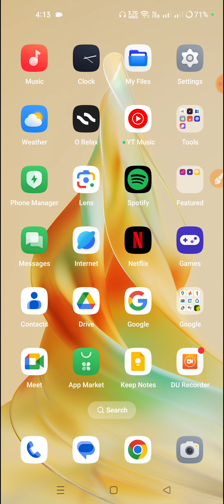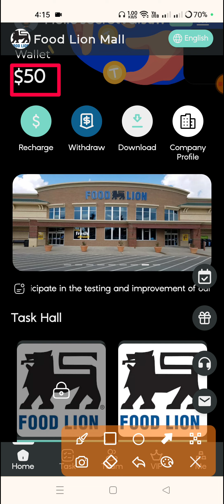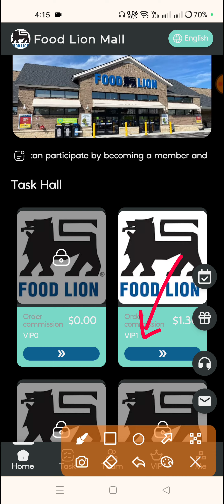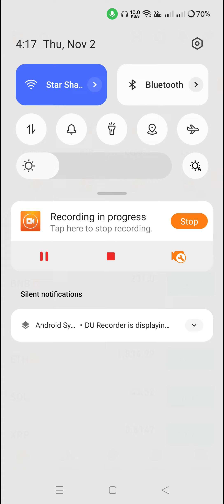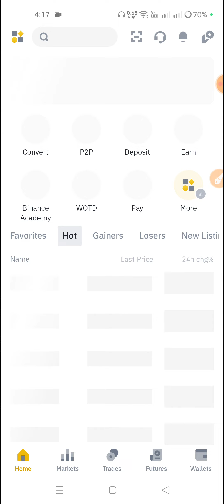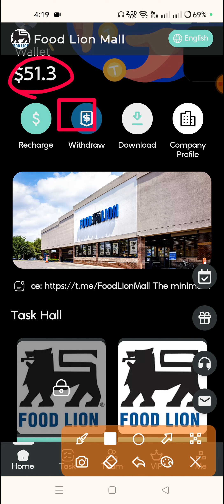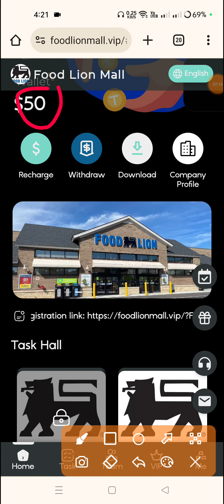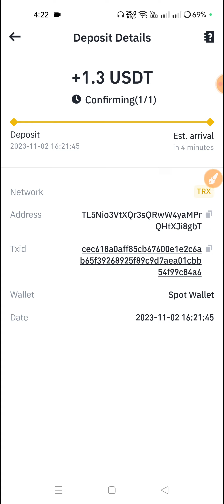New Usdt Income Site Food Lion Mall | Best Investment Website 2023 | Online income site 2023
Officially launched on October 31, 2023, New York time

The minimum deposit is 10USDT and the minimum withdrawal is 1USDT Withdraw cash at any time every day (cash withdrawals are also available on weekends), No handling fee, immediate delivery

2. In order to provide a better experience for the upcoming new projects, Food Lion invites users from all over the world to participate in the testing and improvement of our projects. We will provide $1 billion as a reward. You can participate by becoming a member and earn bonuses by completing our tasks every day. Recommend more friends to join and get more bonuses! ! Payments are automatically deposited into your account 24 hours a day.

3. Investment and return:
VIP1 has recharged a total of 10 USDT and earned 1.3 USDT every day. Valid for 30 days
VIP2 has recharged a total of 60 USDT and earned 8.3 USDT every day. Valid for 30 days
VIP3 has recharged a total of 160 USDT and earned 23.3 USDT every day. Valid for 30 days
VIP4 has recharged a total of 460 USDT and earned 73 USDT every day, valid for 30 days.
VIP5 has recharged a total of 960 USDT and earned 163 USDT every day, valid for 30 days.
VIP6 has recharged a total of 2,960 USDT and earned 553 USDT every day, valid for 30 days.
VIP7 has recharged a total of 9,960 USDT and earned 2083 USDT every day, valid for 30 days.
VIP8 has recharged a total of 29,960 USDT and earned 6853 USDT every day, valid for 30 days.
VIP9 has recharged a total of 79,960 USDT and earned 20533 USDT every day. Valid for 30 days

Note: The above income belongs to the platform activity stage, which lasts from October 31, 2023 to November 30, 2023, New York time. The membership validity period will not be affected!
4. Invite subordinates to receive third-level team benefits 15% for A-level members. For example, if an A-level member recharges 1,000 USDT, you will receive 150 USDT. 3% for B-level members. For example, if a B-level member recharges 1,000 USDT, you will receive 30 USDT. C-level members 1%. For example, if a C-level member recharges 1,000 USDT, you will receive 10 USDT. Note: Invited A-level members who recharge US$33 can get 1 lucky draw opportunity. The maximum reward is 3333 USDT.
5. Super agent teamĄŻs daily full reward policy
The team deposits 200 USDT within 24 hours and gets 3 USDT reward
The team deposits 500 USDT within 24 hours and gets 13 USDT reward
The team deposited 1,000 USDT within 24 hours and received a reward of 33 USDT
The team deposited 2,000 USDT within 24 hours and received a reward of 73 USDT
The team deposited 10,000 USDT within 24 hours and received a reward of 383 USDT
The team deposited 30,000 USDT within 24 hours and received a reward of 1333 USDT
The team deposited 100,000 USDT within 24 hours and received a reward of 3,333 USDT Note: If you are eligible, please contact customer service within 24 hours to claim your rewards. After the expiration of the period, it will be deemed invalid.
1. The bonus can be withdrawn immediately, unlimited times. You will receive more commission rewards, and the commissions collected from recommended users will be directly deposited into your membership account and can be withdrawn directly!
2. Tell your team that the platform registration invitation link can be promoted on any social software, as follows: Facebook, Twitter, YouTube, Instagram, TikTok, KAO KAO, WhatsApp groups, Telegram groups, etc.